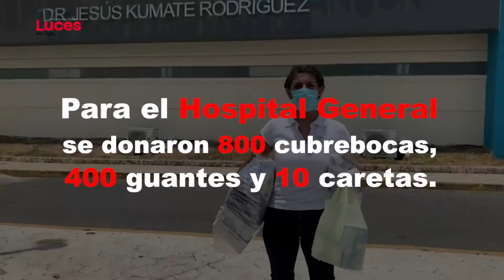Alejandra Aguirre y sus amigos entregan insumos al Hospital General de Cancún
En tiempos donde el personal médico se juega literalmente la vida para salvar las de pacientes contagiados de Covid-19, surgen voluntarios que en la medida de sus posibilidades hacen donaciones de insumos.